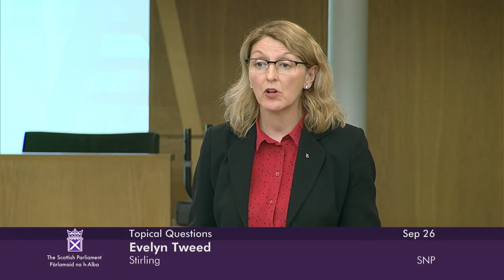Topical Questions - 26 September 2023